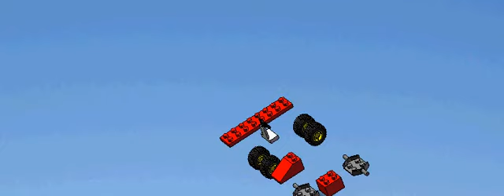Simple toy car assembly in Solidworks